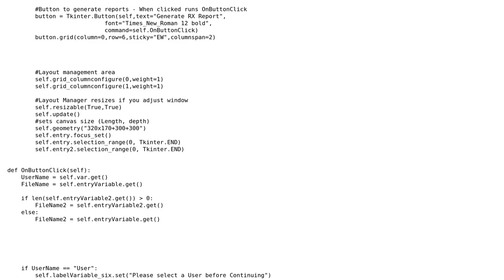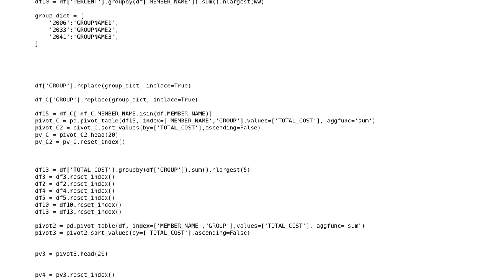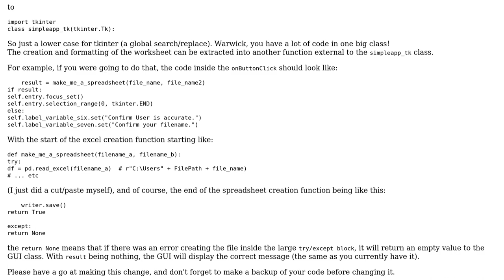Code Review: Pandas/Tkinter GUI Excel report generator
With thanks & praise to God, and with thanks to the many people who have made this project possible! | Content (except music & images) licensed under CC BY-SA | Music | Images & others | With thanks to user Warwick Barlow user C. Harley and the Stack Exchange Network Trademarks are property of their respective owners. You are responsible for your own actions.